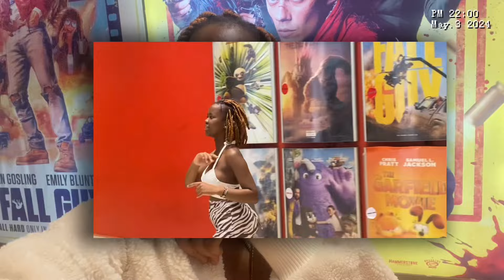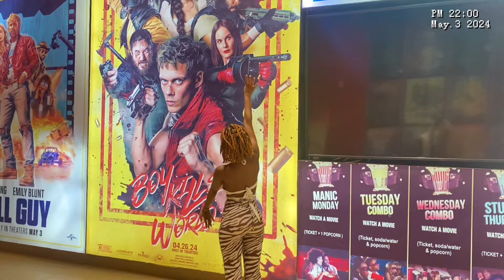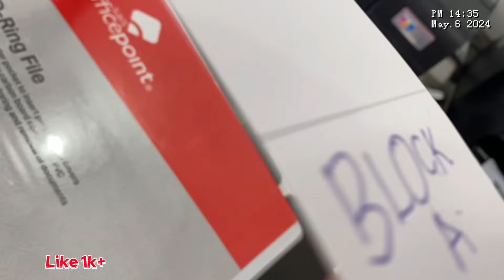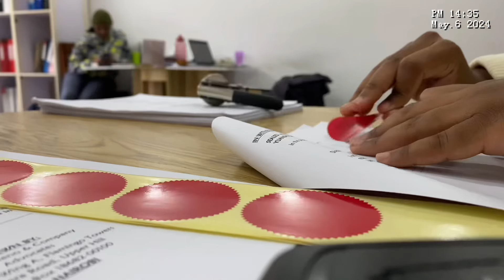NAIROBI LIVING VLOG|WORK(REAL ESTATE),Movie Date,Hair & Skincare Routine,New Blender,Gym Updates etc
Let’s Connect❤️🥂🎀